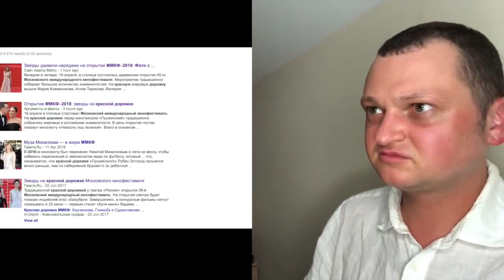похититель ароматов оценивает МУЗ ТВ